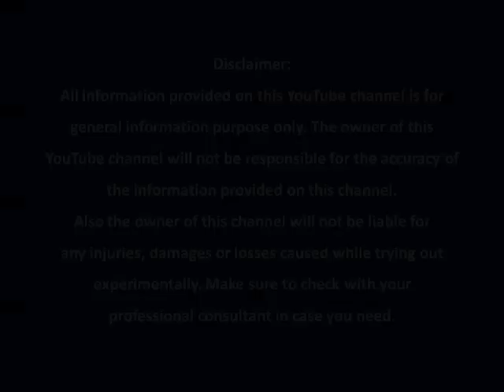பாகற்காய் தொக்கு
சிறுவர்கள் முதல் பெரியவர்கள் வரை அனைவரும் சாப்பிட கூடிய சுவையும் சத்தும் மிகுந்த பாகற்காய் தொக்கு...